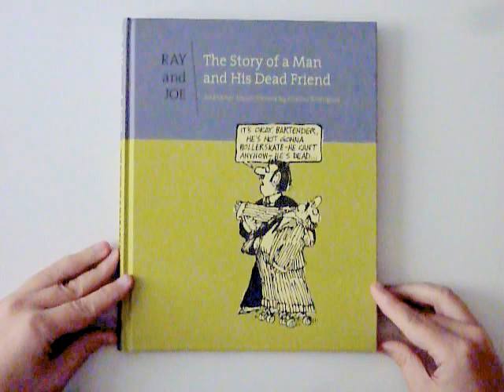Ray and Joe by Charles Rodrigues - video preview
Ray and Joe: The Story of a Man and His Dead Friend and Other Classic Comics
by Charles Rodrigues
edited by Bob Fingerman

184-page black & white (with some color) 8.25"x 10.25" hardcover • $29.99
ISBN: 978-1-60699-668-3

Fantagraphics is proud to announce the release of the first volume of another great, under-appreciated, quintessentially American cartoonist.

"Black as sin and decay and perversion" is how National Lampoon editor Tony Hendra described the work of Charles Rodrigues. By all accounts, this small, politically conservative, devout Catholic, was a good-natured dumpling of a man. But inside lurked an untapped vein of savage wit that only the National Lampoon saw fit to unleash. Given carte blanche by its young editors, Rodrigues produced a 20-year tsunami of hilarious self-contained comic strips, themed gag spreads, and serials that boggled the mind and challenged all sense of decency and propriety.

In this first-ever collection of his comics, readers are treated to the misadventures of conjoined twins The Aesop Brothers; Sam deGroot, a private detective in an iron lung (whose life actually gets worse when he is sprung from his enclosure); Deirdre Callahan, a girl so hideous that to look upon her causes madness and suicide; and the heartwarming (in relative terms) titular tale of Ray and Joe, the saga of a man and his dead best friend. Also included are his brilliant "biographies" of Marilyn Monroe, Abbie Hoffman, Eugene O'Neill, and others.

Rodrigues rendered his cast of grotesqueries and naïfs in a ragged, unpretty line within dense panels and pages, that perfectly reflects his uniquely bizarre, riotous and repellent world.

Charles Rodrigues may be gone and, if not forgotten, insufficiently remembered, and this collection will rectify at least one of those tragedies.